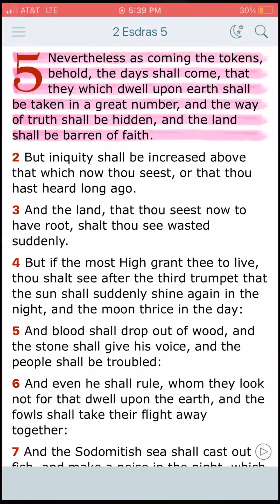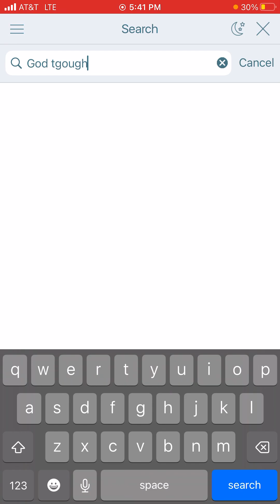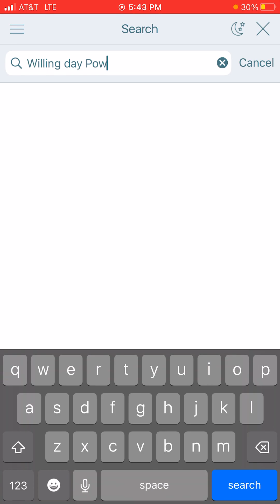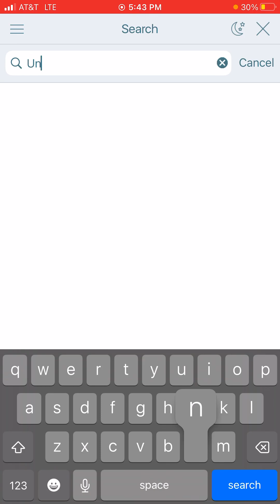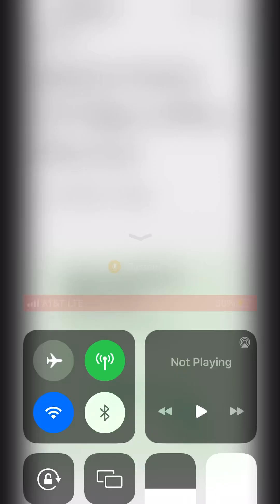These People Don’t Believe In God!!!